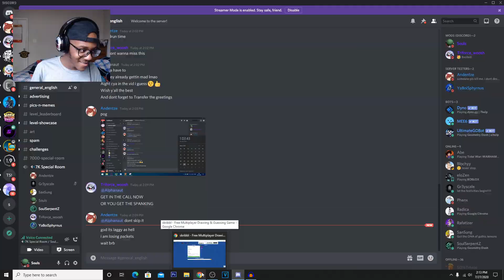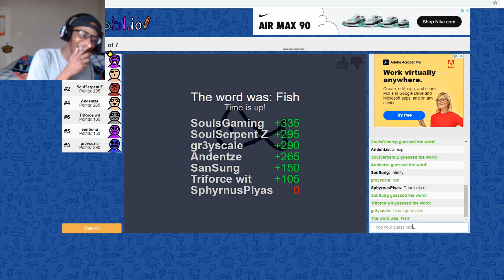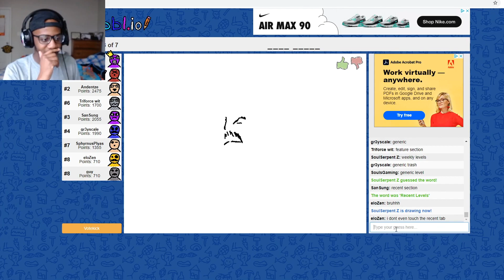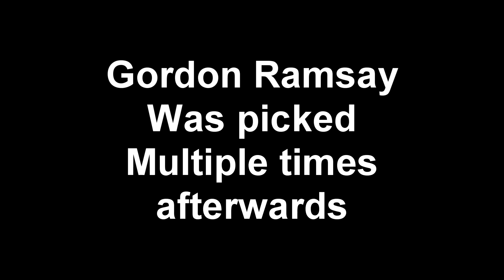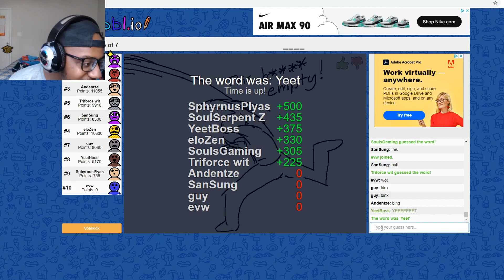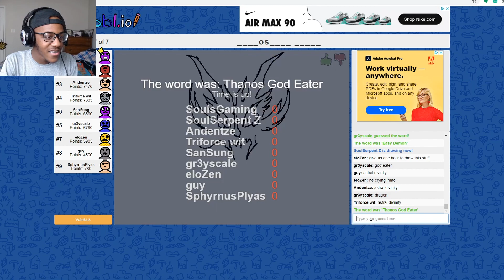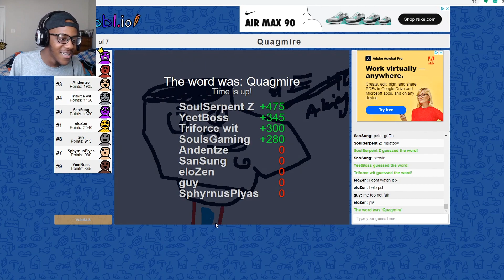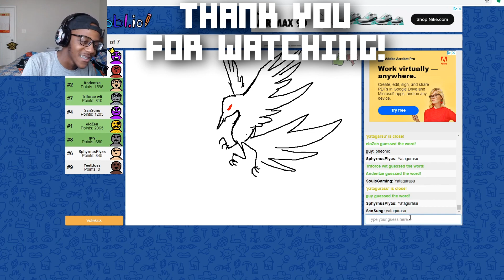7000 Subscriber Special! (Skribbl.io) W/ Discord!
For the special I got some of my discord members together to play some scribbl.io and have a bit of fun and it really was! This video is a mash-up of some of my favorite moments from the recording. More events like this will be happening in the future and I can't wait to see where this channel is going to go! I will be finishing up old playthroughs and starting new ones so be on the look out!